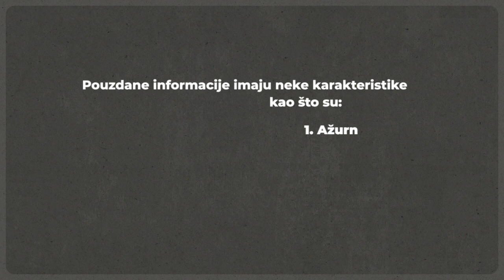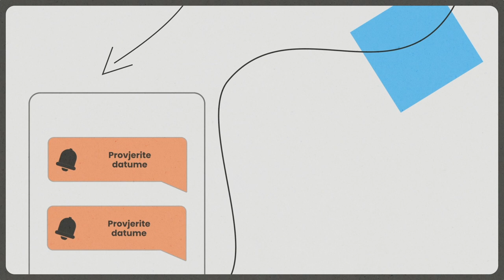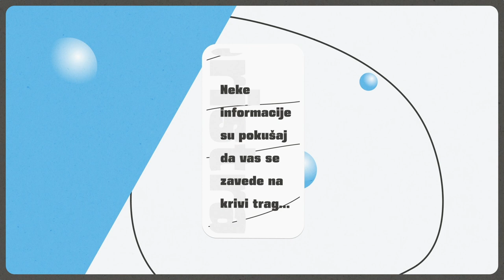Jednostavni koraci za razlikovanje pouzdanih od nepouzdanih informacija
Put medijske pismenosti možda nije lakši put, ali je svakako bolji. Donosimo kratki video u kojemu je taj put razlomljen u nekoliko jasnih koraka, bez kojih je ponekad teško razlikovati pouzdane od nepouzdanih informacija. Pa, krenimo!

Video Kiwi produkcije je nastao u sklopu projekta Pro-fact, koji istraživanjem, podizanjem svijesti i jačanjem kapaciteta sveobuhvatno pristupa društvenom, političkom i zdravstvenom problemu širenja COVID-19 dezinformacijskih kampanja, a provode ga zajedno Gong, Fakultet političkih znanosti, Sveučilište u Dubrovniku, Fakultet Elektrotehnike i Računarstva, Faktograf.hr sa suradnicama Hrvatsko novinarsko društvo (HND) i Sindikat novinara Hrvatske (SNH).